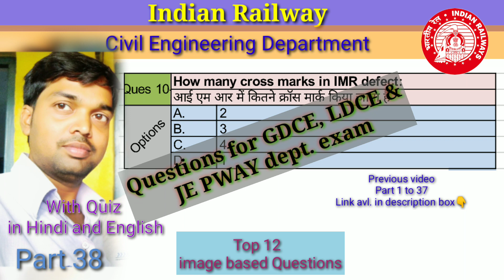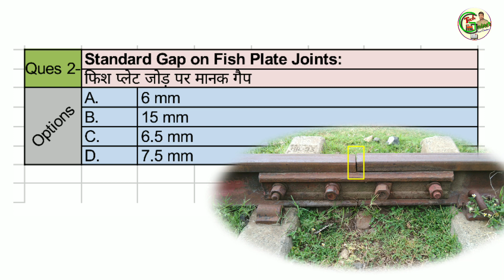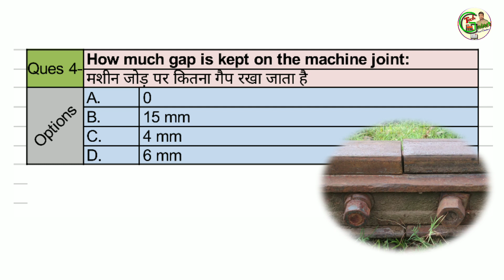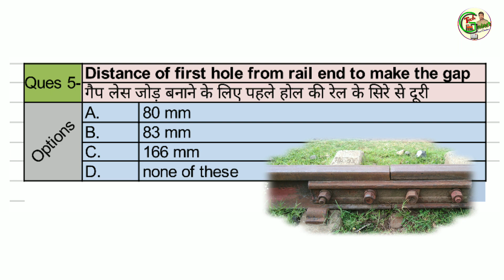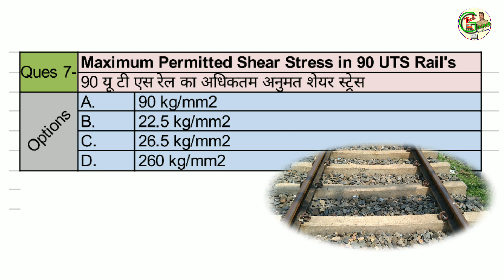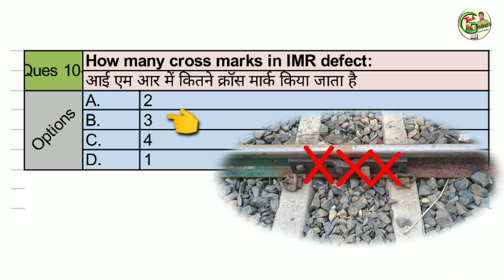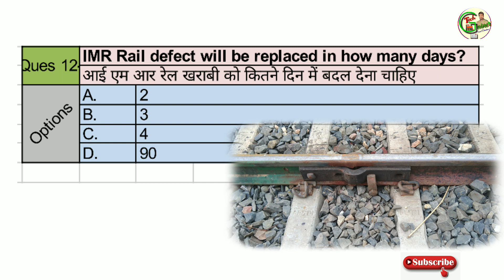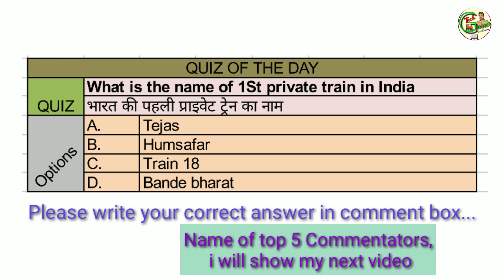Questions for GDCE LDCE and JE PWAY Departmental examination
Rail gyan (basic knowledge)
Help you to gain more knowledge about rail